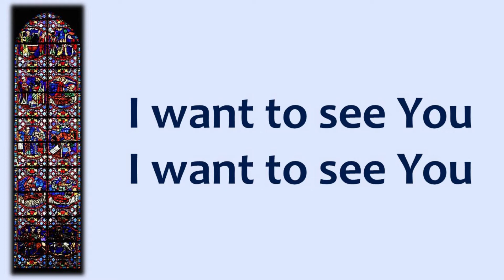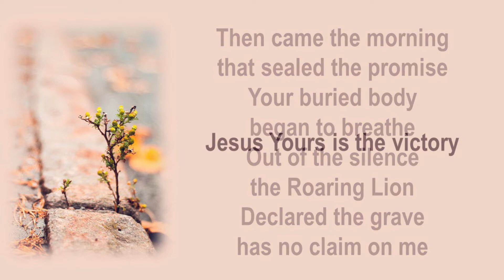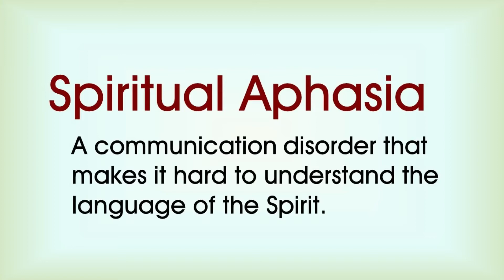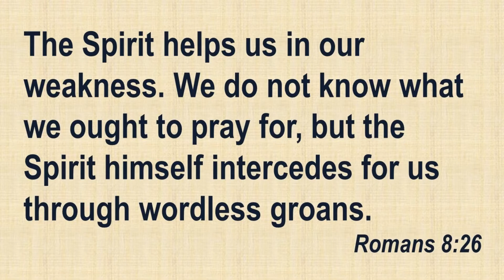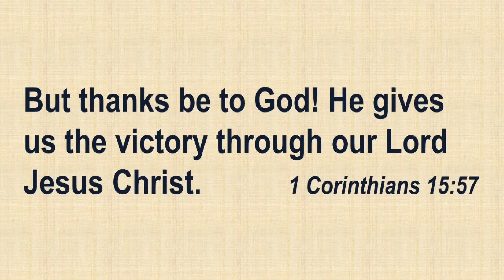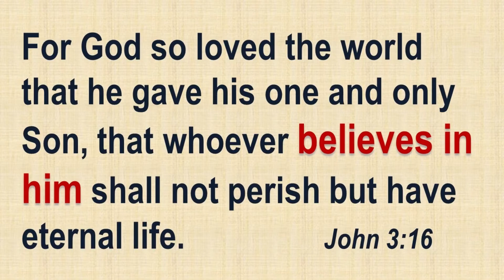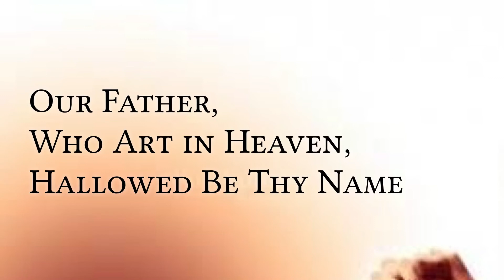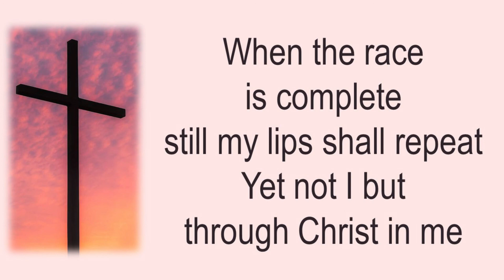Born of the HOLY SPIRIT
John 3:1-17